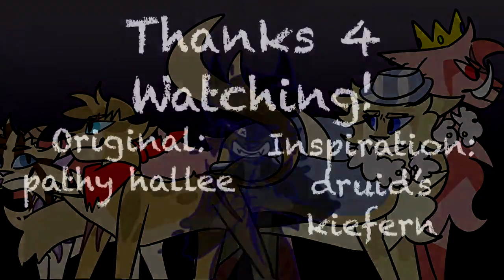Choice✨Catified Dream SMP Animation Meme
Wow, I'm alive and learning how to animate and try to keep the quality of my animations when uploading them. It's not going well so far...